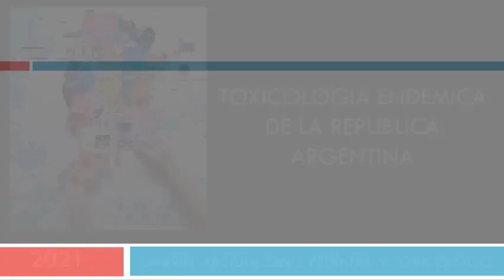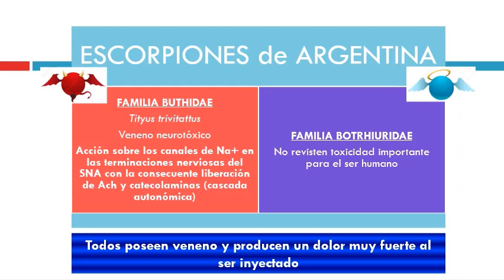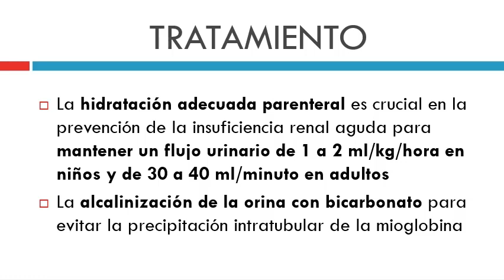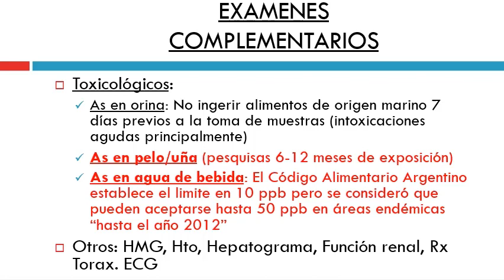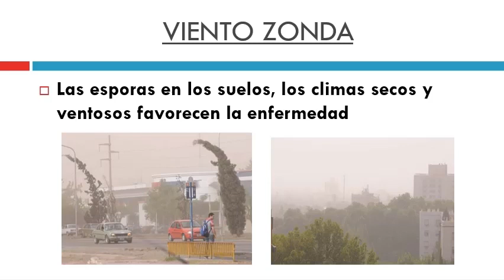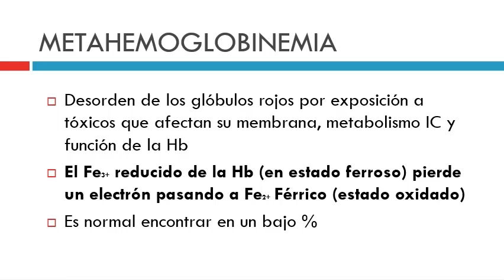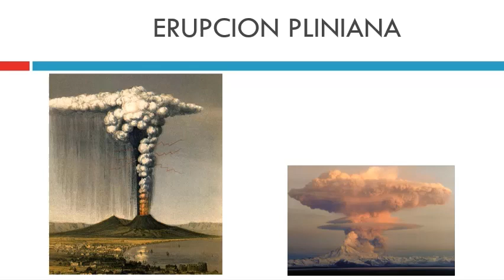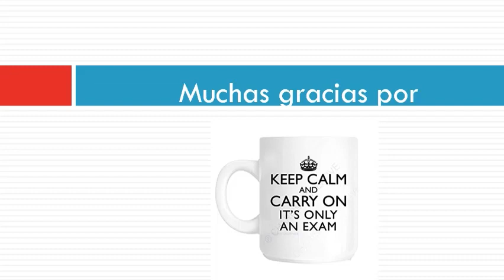Intoxicaciones Endémicas 2021 Dr Arcidiacono Gabriel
Versión mas actualizada!!!